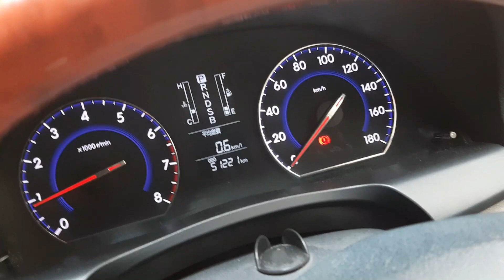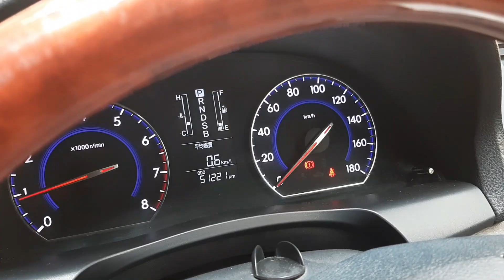Toyota Allion 2013 White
Toyota Allion 2013 Octane
CALL-to know how much you can buy this car
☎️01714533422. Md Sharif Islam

Manufacture Toyota Japan
Series.Allion
Model.2013
Registration.2017
Engine capacity.cc1500
Engine tip.VVTI
Serial.28
Colour.pal
Fuel system. Only octane
Transmission automatic

Note: if you want to check-anything you can take this car to automobile analysing centre

For more information please contact with me and visit our: A&A CAR CENTER

Address: Banani Chairmanbare Road-2/3 Plot-07 Dhaka City-North-Bangladesh